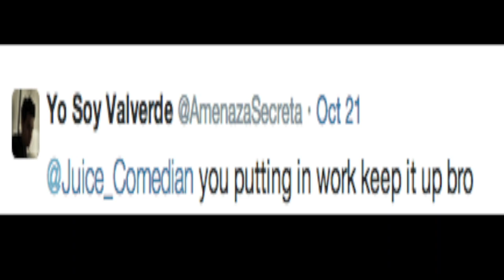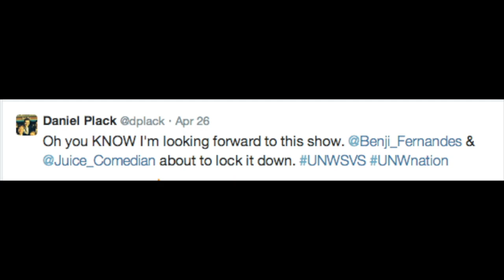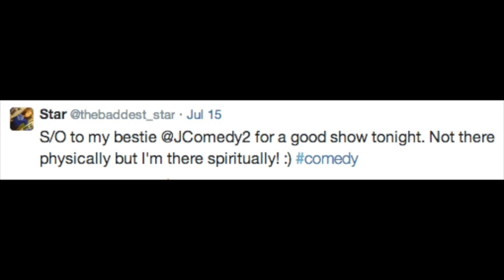Juice Got Jokes